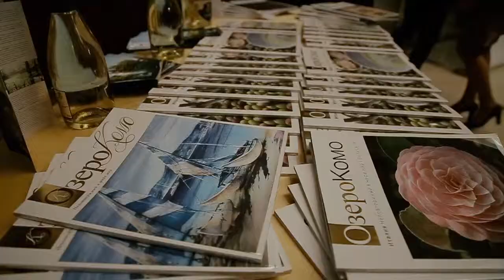Ozero komo 20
“OZERO KOMO” Magazine Russo apre al Lago diGarda
26 Ottobre 2018 - Teatro Alberti di Desenzano del Garda (BS)

Il 26 ottobre 2018 alle ore 19, sotto il patrocinio di:

Camera di Commercio Italo-Russa
Consorzio Albergatori Desenzano e Consorzio Lago di Garda Lombardia,
Comune di Desenzano e Comune di Sirmione
e in collaborazione con l' Associazione Culturale CasaRussa di Verona il magazine russo “Ozero Komo” per la prima volta presenta il suo nuovo numero sul Lago di Garda e ne dedica un edizione speciale. Ozero Komo, è una rivista internazionale, con testi in russo e inglese.

Avendo nel suo Dna la mission di promuovere il territorio, la cultura e il Life Style Italiano, “Ozero Komo” sceglie il magnifico Teatro Alberti di Desenzano del Garda per presentare ai propri ospiti il numero 20 in uscita.